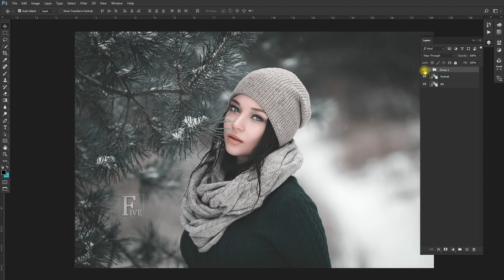Photoshop Tutorial : Dark Moody Color Grading Action in Photoshop CC I Action Free Download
►  Watch This Tutorial without skipping.

►  Like this tutorial ? ►  Want more tutorial ?